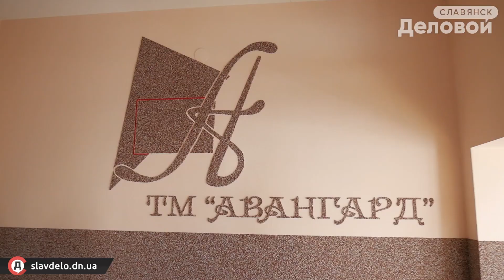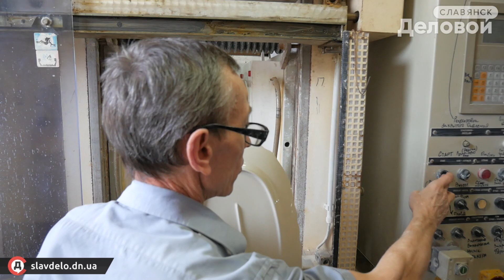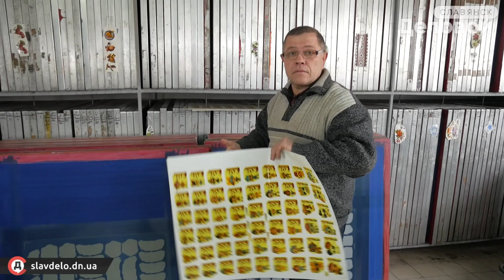Славянск город керамиков